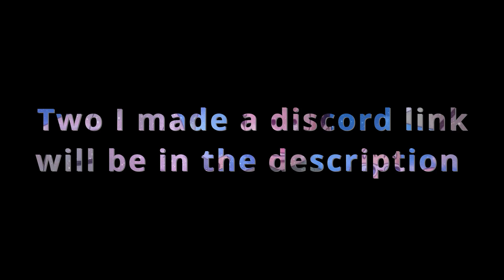HEY MY OKAI SAMARAI WATCH THIS VIDEO